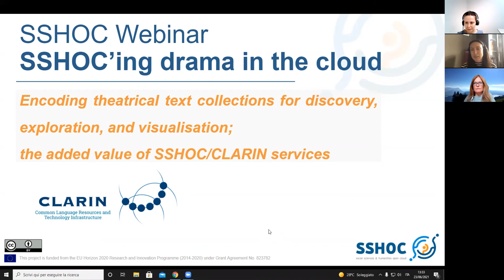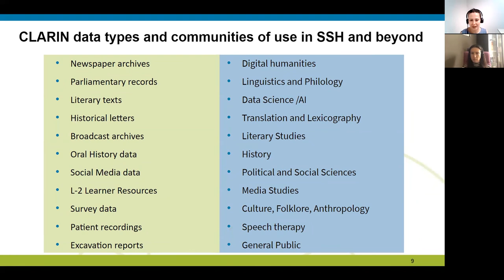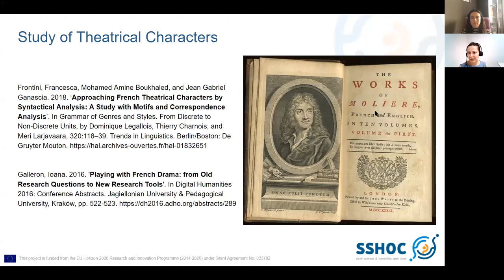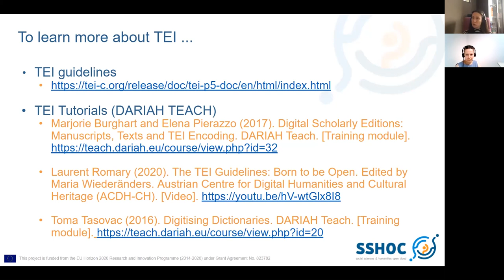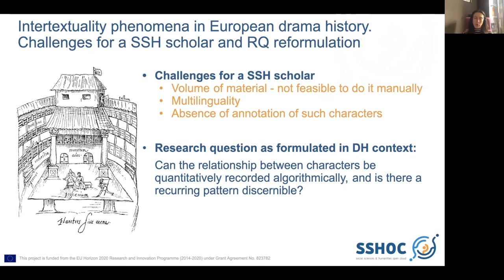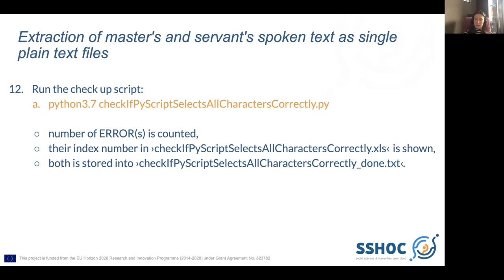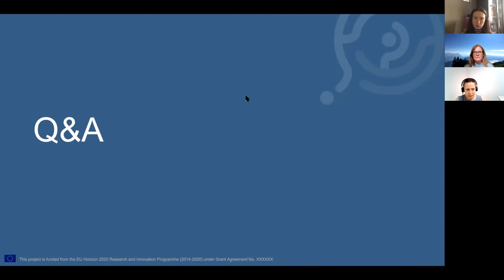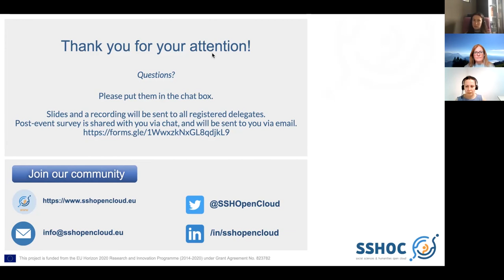SSHOC’ing Drama in the Cloud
Encoding theatrical text collections and the added value of SSHOC & CLARIN services